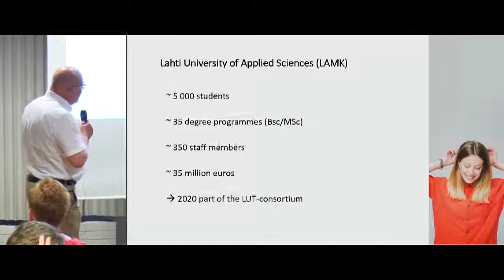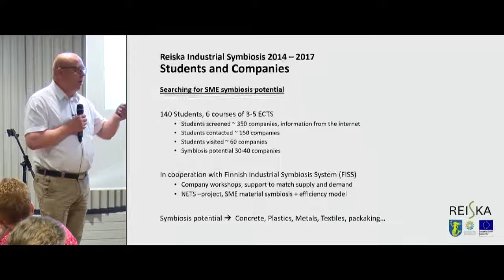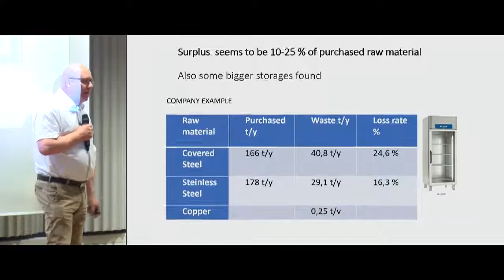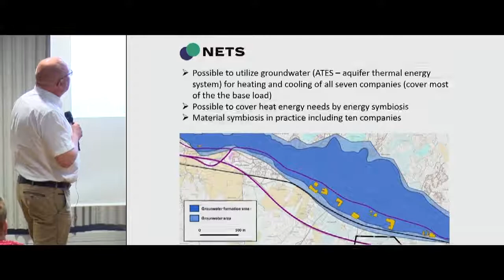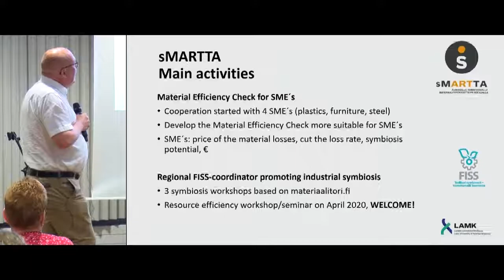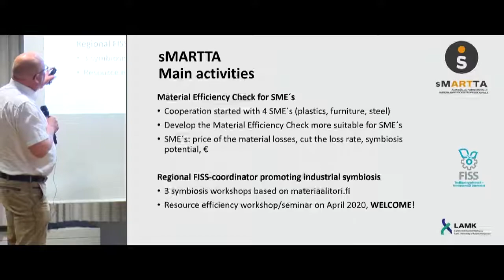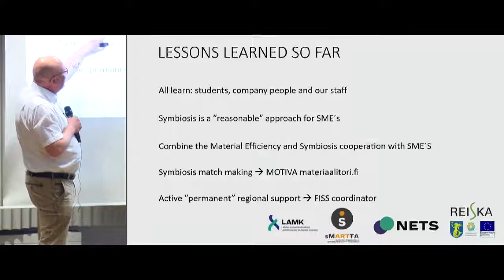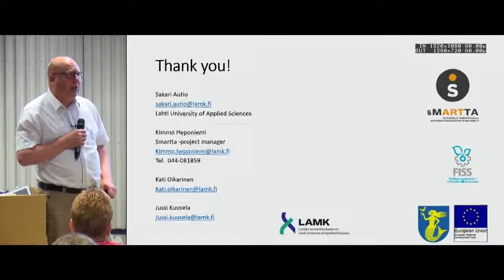12. Sakari Autio - Promoting Circular economy and Industrial symbiosis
EREK Workshop in Helsinki (June 2019)